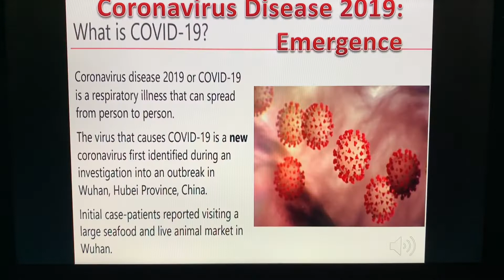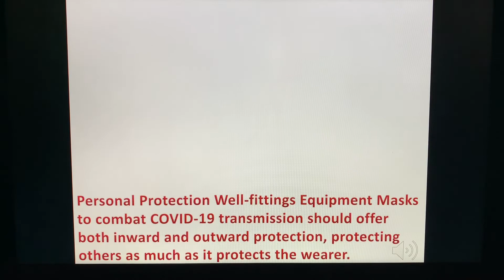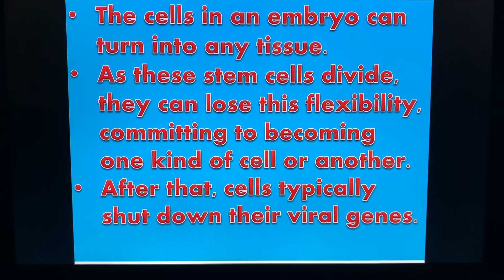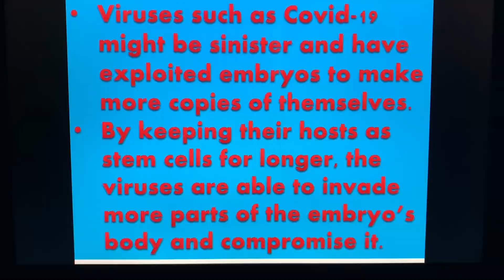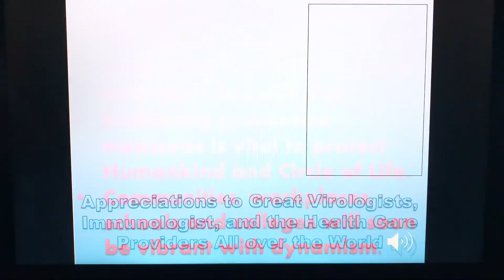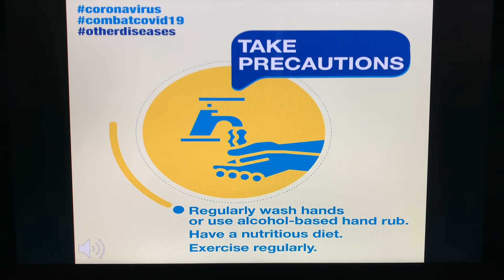One health tomorrow will be better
Holly Gisness' One health tomorrow will be better  shows the vital role of vaccines in comatting the viruses.